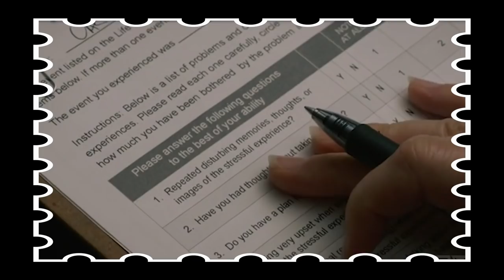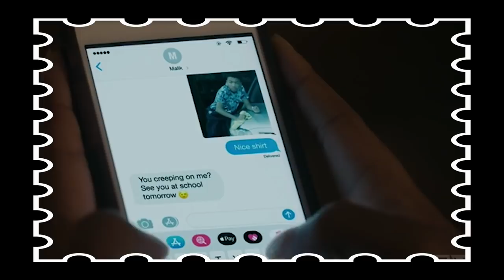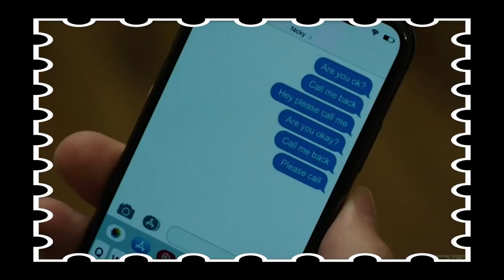THIS IS US 4x01/4x02 Recap: Growing Pains & New Characters Explained - 4x03 Promo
This Is Us 4x01 & 4x02 - Season 4 Episodes 1 & 2 Recap - ThisIsUs is finally back and Lisa is breaking down the first two episodes of season 4 - Strangers & The Pool Part 2. Find out what new characters will enter the Pearsons' lives and much more.

Follow Lisa!